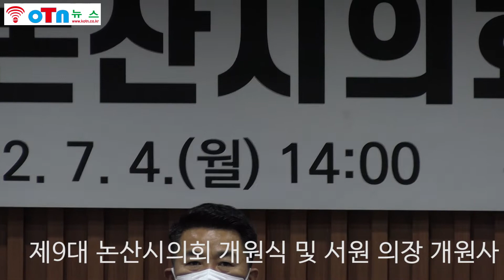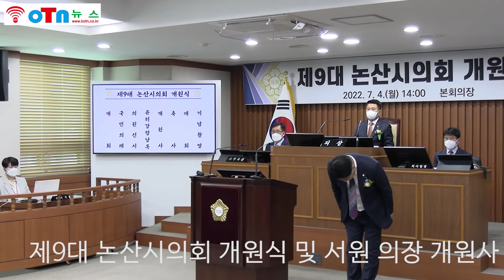(OTN뉴스)제9대 논산시의회 개원식 및 서 원 의장 개원사(7월 4일 14시)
제9대 논산시의회 개원식 및 서 원 의장 개원사 (7월 4일 14시)